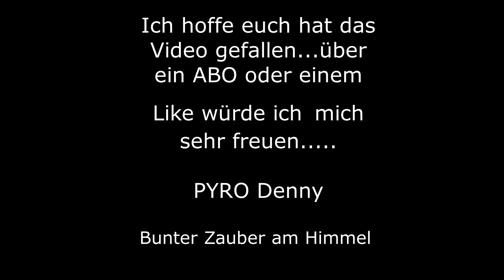Lonestar Amethyst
Hier im Test seht ihr den Feuertopf von Lonestar Amethyst.
Leider hat es zum Zeitpunkt geschneit, daher kann es sein das die Aufnahmen etwas verwischt sind.

Preis: ca.7€

Hersteller: Lonestar

Artikeldetails:
Verkaufseinheit: 50 Stück
Brenndauer: 2s
Kaliber: 30mm
Schusszahl: 3
Schussform: gerade
Bruttogewicht:--
NEM: 111g
Produktklasse: F2 (ehemals Klasse II)
Gefahrengut: 1.4G